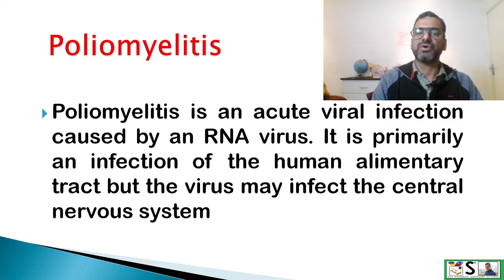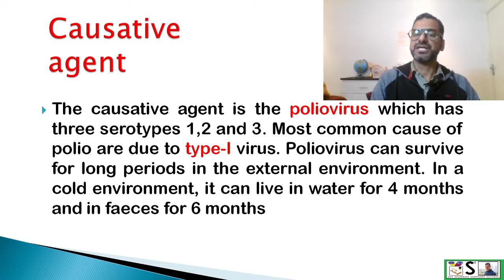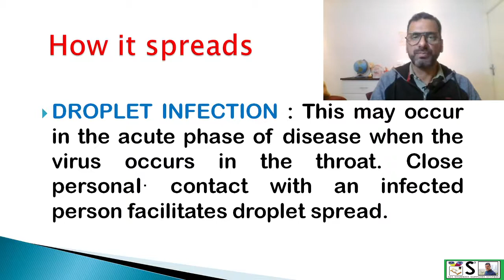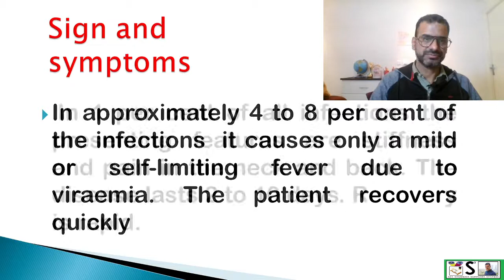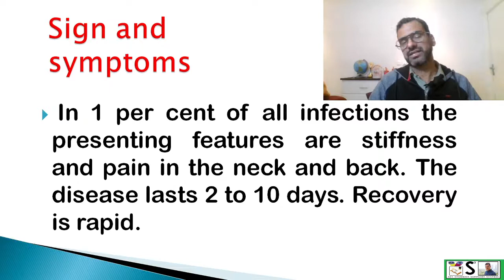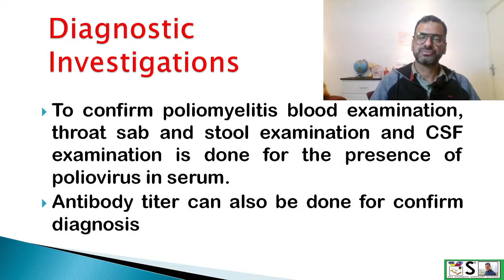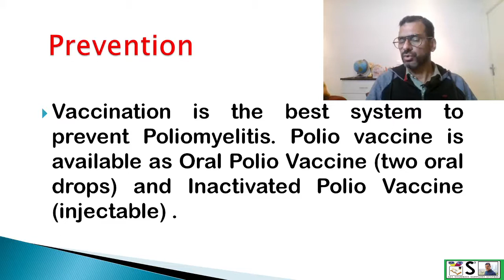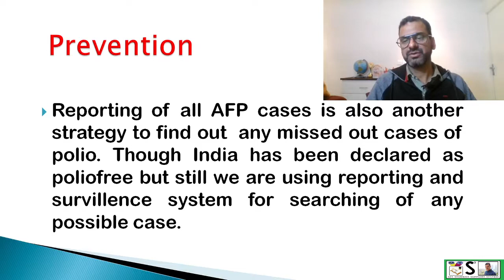POLIO IN ENGLISH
THIS VIDEO EXPLAINS POLIOMYELITIS IN EASY WAY